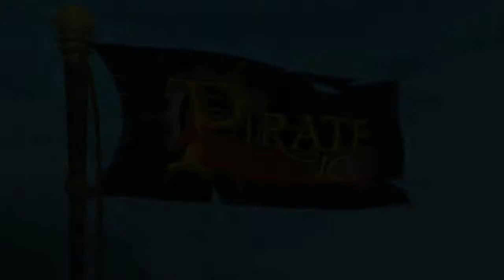Pirate101 Playthrough | Pt. 3 | Fin! | Live Commentary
Credit to miracle for intro and thumbnail

Join us on our FTB server!
FTB.Rantahustudios.com